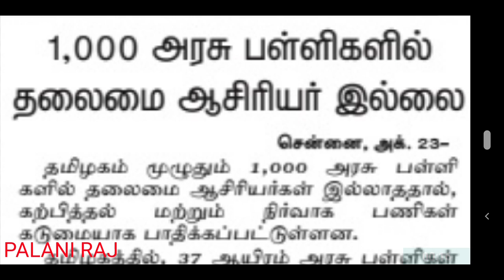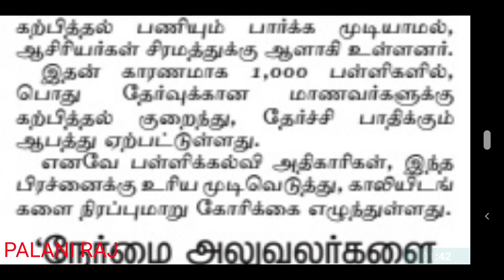TRB | TRB RECRUITMENT 2021 | TRB PRESS RELEASE | TET | TN TET | PG TRB | TEACHER LATEST